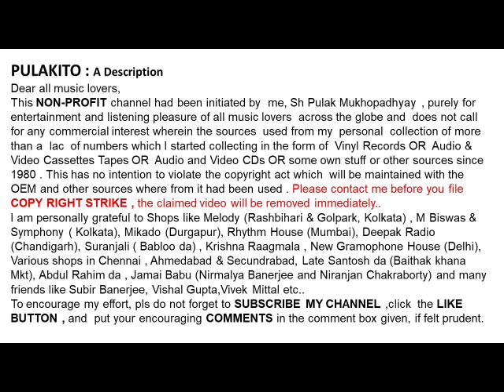মান্না দে-দীপ খোঁজে আলো-Manna Dey-Deep Khonje Aalo-Film: Megh Kalo (1970)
দীপ খোঁজে আলো
মান্না দে

Manna Dey
Deep Khonje Aalo
Lyrics : Pranab Roy
Film: Megh Kalo (1970)

Help Please.